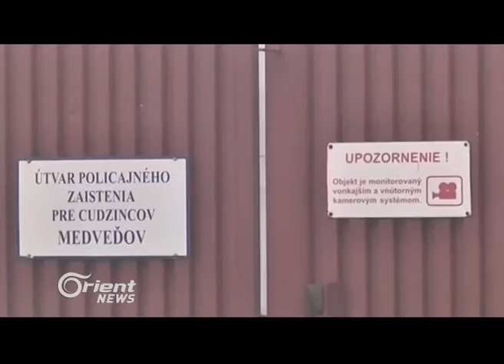Dê Yûnanistan bibe xala sereke ji penaberan re